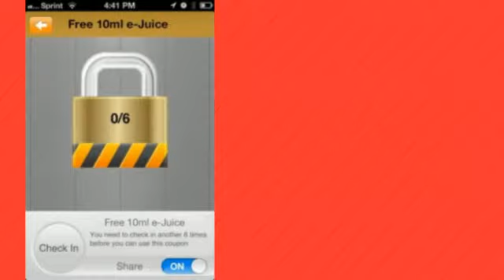Vaporizers available at VapeStar.me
For Vaporizer Reviews, Discounts, and Special Offers Today!

Desktop vaporizers must be plugged into an outlet so that you can use. Typically, these are handheld for the duration of operation but can sit with a flat surface. The vapor that's created is powerful, high-volume and much more snug to breathe in, considering the fact that it is cooler and a lot more easy. Major versions are the Plenty, Volcano, Silver Surfer, and Da Buddha, when Warm Box and Extreme-Q are fantastic, as well.

Portable vaporizers get their electric power from the rechargeable battery that is certainly create in into the process, whilst there are a few exceptions to this rule. Sizing wise, models differ from small enough to fit into your palm of your hand to versions which are as large as being a water bottle. Products this kind of as Pax, Ascent, and Launch Box easily match into this classification since they are really a breeze to make use of on the run and sufficiently small to hold. The Arizer Solo is more like a dwelling device that's cordless although the Vapir NO2 that operates decently isn't one of my favorites.